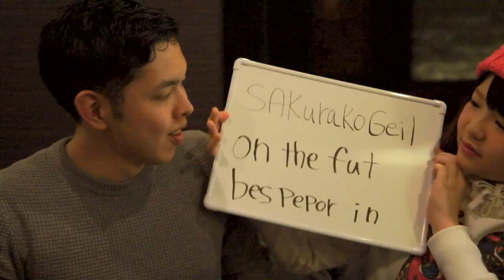Japanese Girl reviews "Sakurako san no Ashimoto" in English! ちなていが「櫻子さんの足下に死体が埋まっている」を英語で説明する！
A Japanese Girl who can't speak English reviews the anime "Sakurako-san no Ashimoto ni wa Shitai ga Umatteiru (Beautiful Bones: Sakurako's Investigation)" in English to Kei. Chinatty is a Comedian.
Please support and follow her twitter!

お笑い芸人危険物てぃらてぃらのちなていが英語でアニメ「櫻子さんの足下に死体が埋まっている」をケイに英語で説明する。
英語が全く話せないちなていちゃんはケイに説明できるのか！？

I started instagram!!